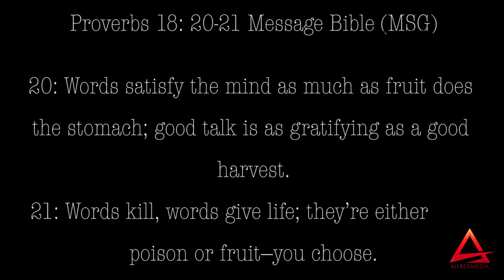If Walls Could Talk Episode 9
In Episode 9 of "If Walls Could Talk" The Walls Group (Rhea, Alic, Darrel, Ahjah) the crew play a new game "Lip Service", We have new music from Kelvin Dukes "Cha Cha Slide", Darrel's back with DarrelsDevotional and we’re diving into “religion vs spirituality” during the signature segment "Talk Time”.